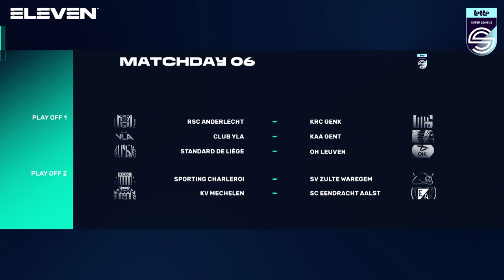Van Kerkhoven emmène l’OHL toute seule au-delà du Standard - Round up cinquième journée (play-offs)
Regardez les images de match et les réactions issues des différentes rencontres disputées lors de la cinquième journée de play-offs de la Lotto Super League 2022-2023. Eleven Sports diffuse ce programme chaque lundi à la télévision et vous serez aussi au premier rang pour suivre les matches en direct sur Eleven Sports.